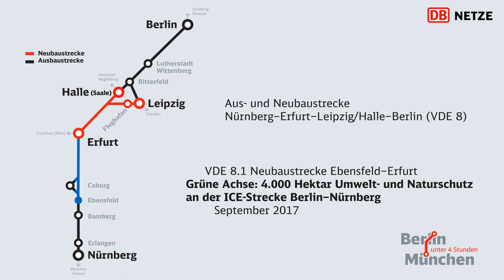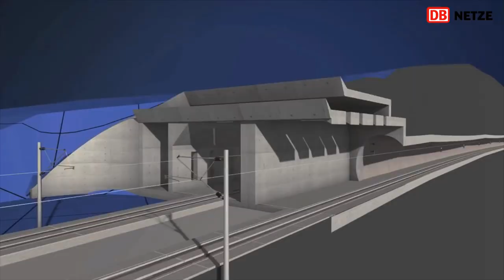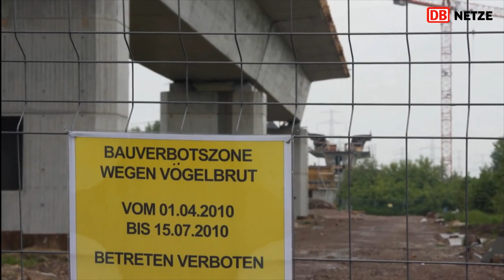Grüne Achse: 4000 Hektar Umwelt- und Naturschutz an der Schnellfahrstrecke Nürnberg–Berlin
Abschnitt VDE 8.1 Neubaustrecke Ebensfeld–Erfurt

September 2017